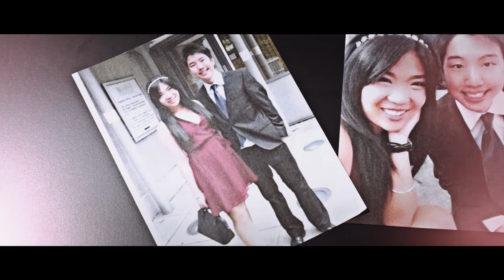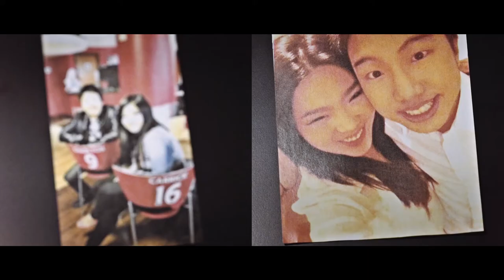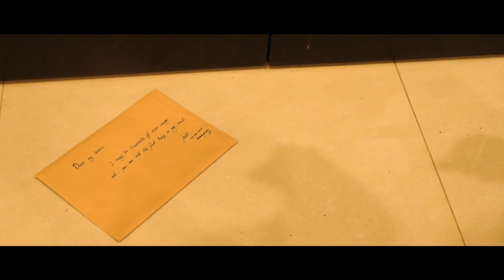Red Dress (Music Video) - Gav_G || Valentine's Day Special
Music Performed & Written by Hovin
Music Recorded & Mixed @ EasyBusy Studio
Video Produced by EasyBusy Productions

Lyrics:
She wore a bright red dress
enough to make a man go blind
With sharp eyeliners to match her pouty red lips
as she kissed the gloom goodbye
Kissed my gloom goodbye
10 thousand miles
flying away from home
What a way to meet
under the chilly English breeze

From the land of the free
sees the city of pearls
What a way to fall in love again

That girl in the bright red dress
sent me flying all around the (her) world again (tonight)
I waited for the pouring rain
but she ensured that the sun would shine again
My watch had stopped ticking, but I did not care
as I was stuck in her game in this world she set
Stuck in her game in the world she set